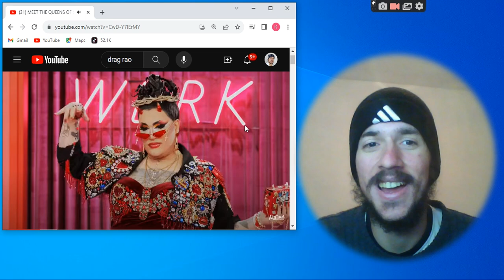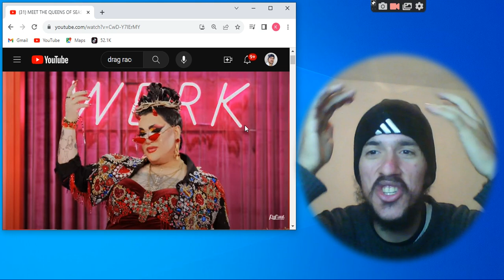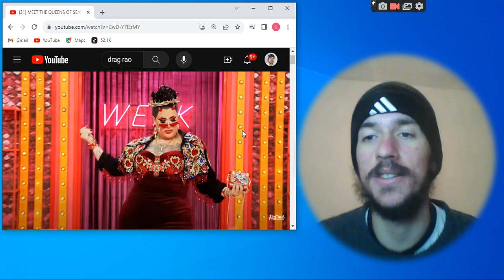Megami - RuPaul’s Drag Race 👠✨ Season 16 REACTION by Klodjan Pellumaj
Let's react to Megami - RuPaul’s Drag Race 👠✨ Season 16 MTV

Reaction
Critical View
by Klodjan Pellumaj